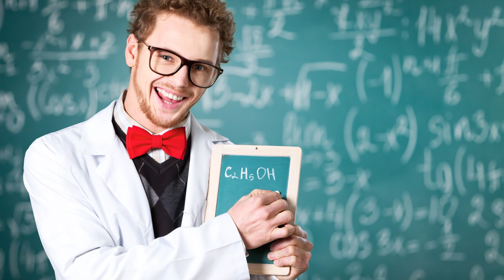Women Want Professionals - MGTOW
"Hey mate, I am a 29 yr old male in Australia and have been noticing some distinct things about women in so-called 'caring' professions. These professions are often the health sciences, nursing and so on. For some context, I have been involved in health care in some form or another for the past 10 years so have a diverse perspective on the industry that is largely female dominated. My observation is this: women have little or almost ability to be empathetic for ill or vulnerable people. Its all a facade they put on to give the impression they actually care about the people they are assigned. They also show distinct preference for female patients and disdain or revulsion for the male. Recently I saw a nurse removing a suction tube from a male patients GI tract. She gave him no warning that she was about to pull, or even provide any comfort after the removal. This is a tube that goes through the mouth, through the upper sinuses and down the trout. I see this time and time again. They do not even feign compassion or empathy for the 'difficult' patients. I cannot count how many times I have had to deal with the so-called 'aggressive psycho' because they did not have any ability to talk to a acutely delirious person. A colleague of my best friend called female nurses in psych wards, ' professional door holders', because that is all they did when a patient became violent and expected the male staff to do the take down. So I would appreciate if you did a video on women having to rely on their male counterparts to do their job for them or the jobs they feel are beneath them. If you can relate an anecdote of your own that would be awesome. Keep up the good work and I will make more requests later. Regards H." Well Aussie H thanks for the donation and topic. I think you hit the nail on the head when you said that it it always seems to be the males in the psychiatric wards taking care of aggressive patients.

The UK’s most attractive jobs are revealed – and they’re all in the medical profession

10 pictures paid for and licensed through BigStock.com (In order of appearance)

1. VadimGuzhva - Young male doctor with colleagues at doctor's office.

2. flint01 - young friendly pilot and two stewardesses

3. Wavebreak Media Ltd - Serious lawyer standing with arms crossed in the court room

4. studiostoks - Politician speaking at the rally it is empty campaign promises

5. - Scientist Professor Bizarre Humor Formula Men Blackboard

6. gstockstudio - Confident male pilot in uniform keeping arms crossed and smiling with airplane in the background

7. Wavebreak Media Ltd - Serious judge about to bang gavel on sounding block in the court room

8. karelnoppe - Medical Doctor Attending Female Visit At Desk.

9. intararit - Politicians press conference with reporters and photographers.

10. xmee - Male surgeon tying face mask at operating room